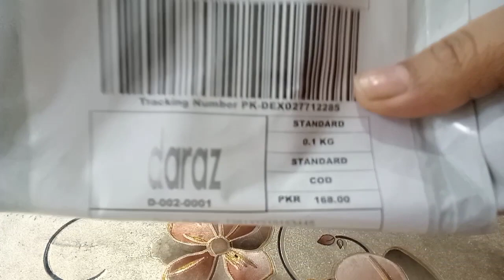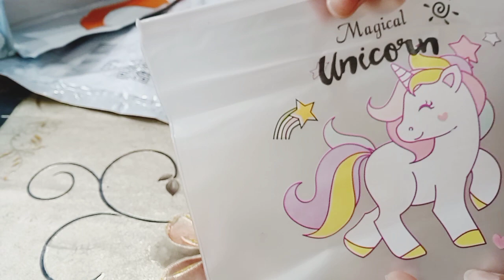Intehai Lazeez Aaloo Methi Recipe Zara Alag Style Se 🤤🤤 || Sardion ki Dhoop 💖💖 || Shaista Ramzan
The content of my videos is for entertainment only and is comprises of my everyday house chores, skin care, cooking n outing routine. All the products or tips shared in my videos are my personal choice. This channel is for entertainment and general purpose only

Love n Regards,
Shaista Ramzan.